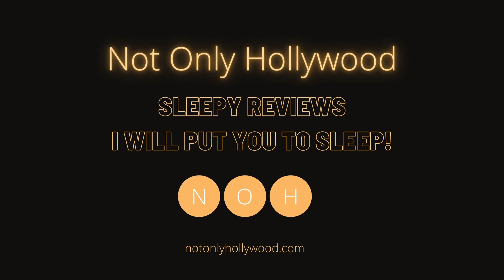Cello (2005) | Movie Review | South Korea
Movie review of Cello (2005). This is a South Korean horror movie.